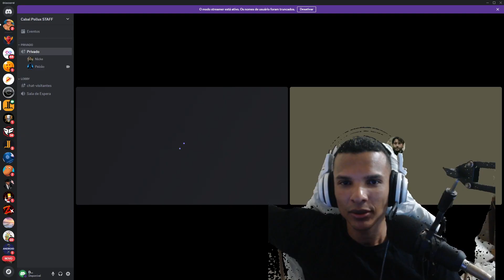Podcast com ADM Nicke do polluxgamesbr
servidor alternativo ep 33 com ping br que eu estou jogando se quiser colar junto baixe crie seu personagem e se junte a Manicomio.